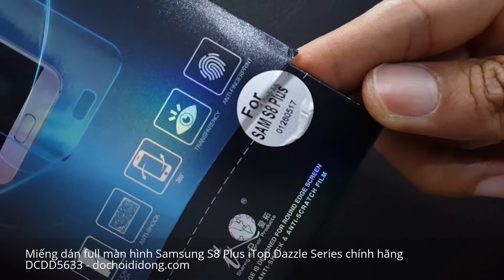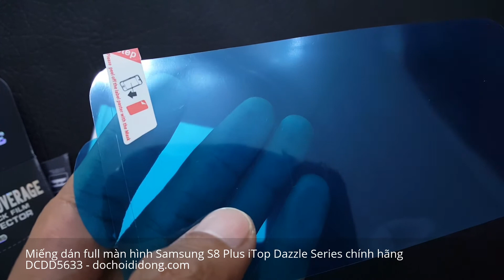Lựa chọn mới: Dán full màn hình Samsung S8 Plus iTop Dazzle Series chính hãng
Lựa chọn mới: Dán full màn hình Samsung S8 Plus iTop Dazzle Series chính hãng giúp bảo vệ phần kính màn hình cho siêu phẩm của bạn.